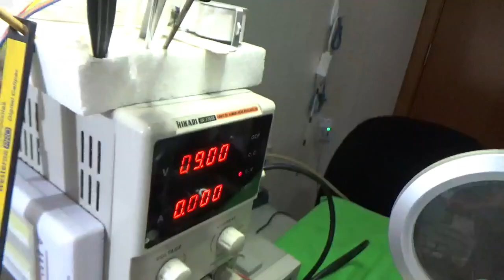VIDEO EXTRA! TESTES utilizando o Testador de Acoplador Óptico em Montagem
Neste video iremos mostrar um video completamente EXTRA sobre como DESSOLDAR e utilizar um componente eletrônico de forma COMPLETAMENTE FUNCIONAL em um novo Circuito Eletrônico! Ahh! E mais, circuito eletrônico montado em uma PROTOBOARD! ;)

Se você também mantém em casa uma caixa cheia de placas eletrônicas (velhas), consideradas SUCATAS mesmo, BOM, então você com certeza tem a sua disposição "um mundo" por aí! ;)

Quer saber a razão disso? Assista ao video e SEJA FELIZ! :)

Tá curioso(a)?! ;)